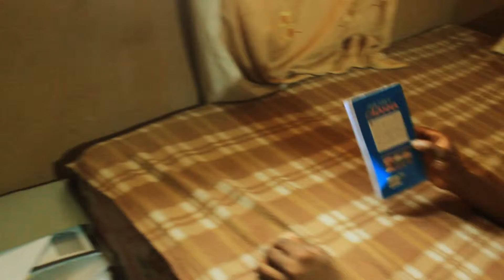smoke everywhere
myrodereel 2015 short film competition
This is a story of how a young bachelor slept off while cooking noddles for lunch.